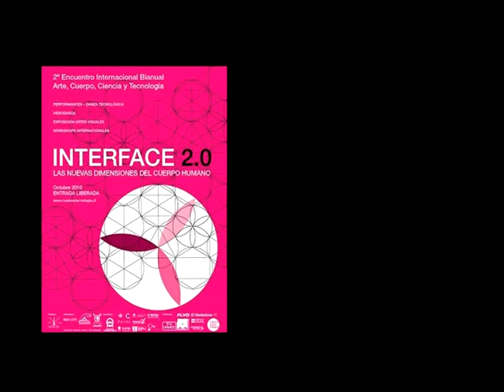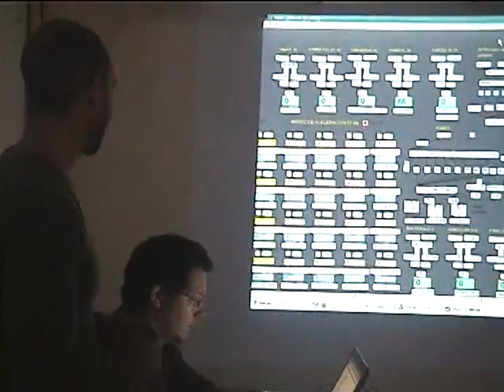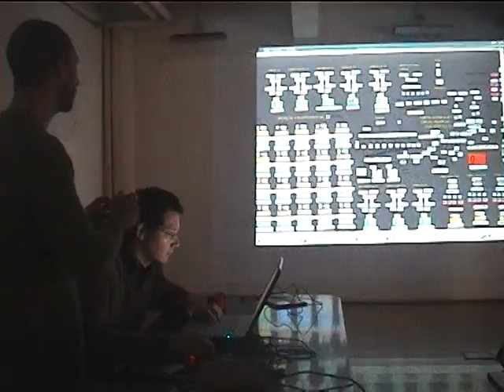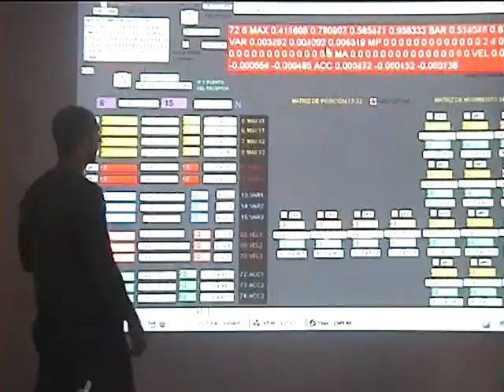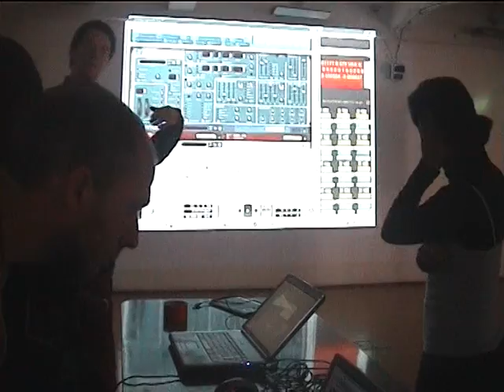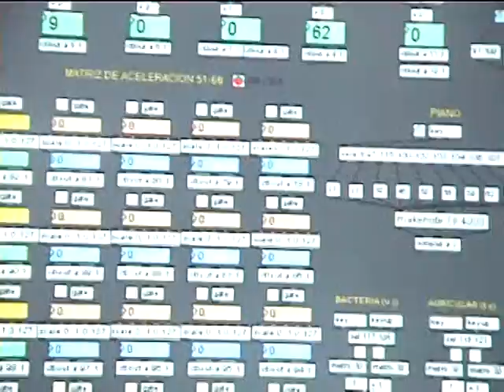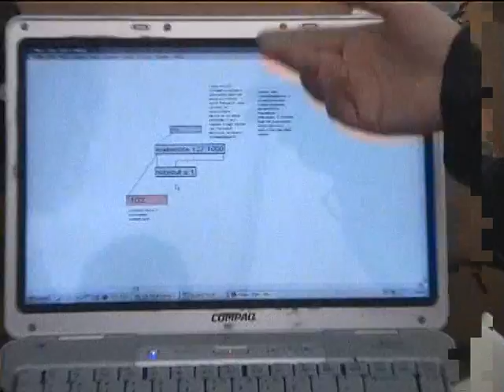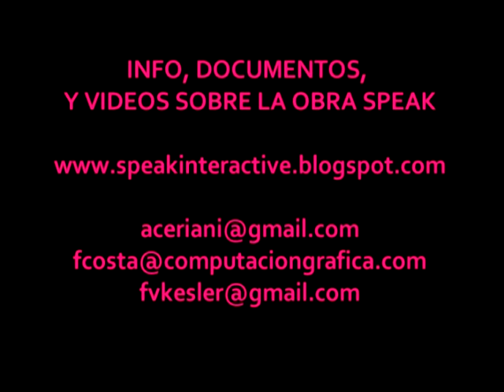SPEAK EN CHILE 6 DE 7 INTERFACE 2.0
PRESENTACION DE LA OBRA SPEAK DE ALEJANDRA CERIANI, FABRICIO COSTA Y FABIAN KESLER, EN EL EVENTO INTERNACIONAL DE ARTE Y TECNOLOGÍA  "INTERFACE 2.0" REALIZADO EN SANTIAGO DE CHILE Y DIRIGIDO POR BRISA MP.

VIDEO 6 DE 7:  LA DESCOMPOSICION DEL MOVIMIENTO EN VINCULACION CON EL SONIDO.